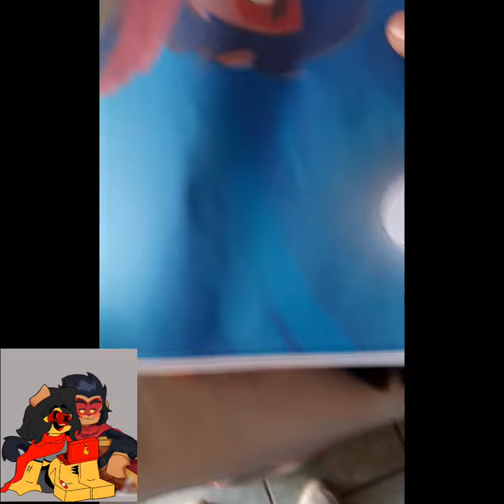adivinen quién tiene fotos imprimidas de macaque 😍❤️❤️❤️❤️❤️❤️❤️❤️❤️🥳🥳🥳❤️